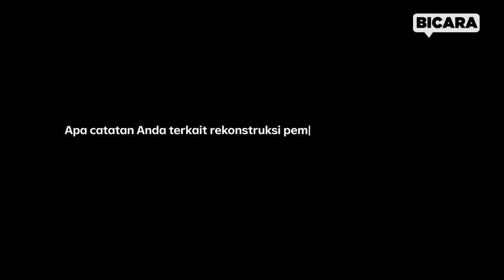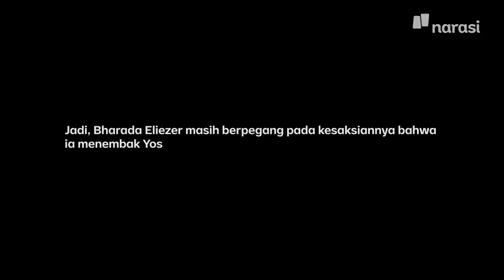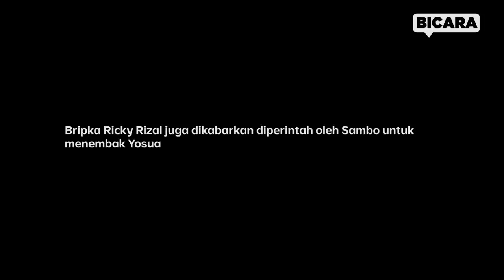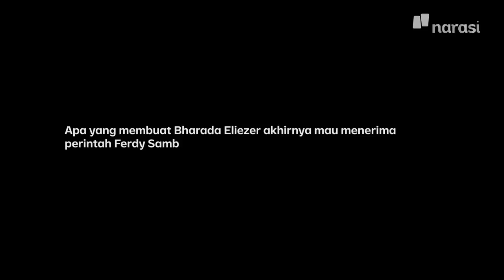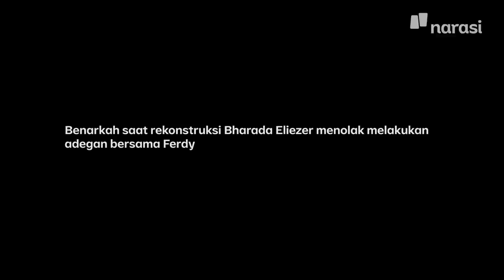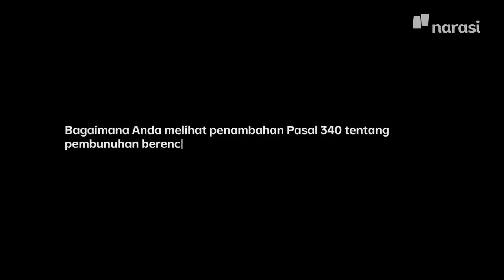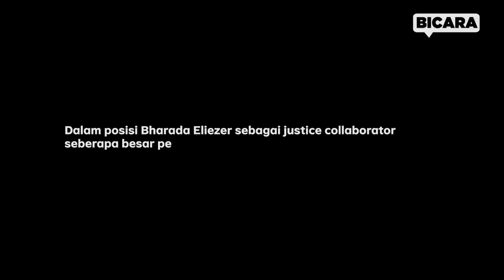Pengacara: Bharada Eliezer Diancam Pasal Hukuman Mati | Bicara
Pada Jumat (2/9/2022), Ronny Talapessy kuasa hukum Bharada Eliezer Pudihang Lumiu berbincang dengan tim Narasi mengenai fakta-fakta yang terjadi dalam rekonstruksi pembunuhan Brigadir Nofriansyah Yosua Hutabarat.

Ronny juga mengatakan kliennya telah dijerat pasal pembunuhan berencana 340 KUHP.

Ini berarti nasib Bharada E serupa dengan empat tersangka lain yakni Ferdy Sambo, Putri Candrawati, Kuat Ma’ruf, dan Ricky Rizal yang terancam hukuman maksimal pidana mati.

(Narasi)